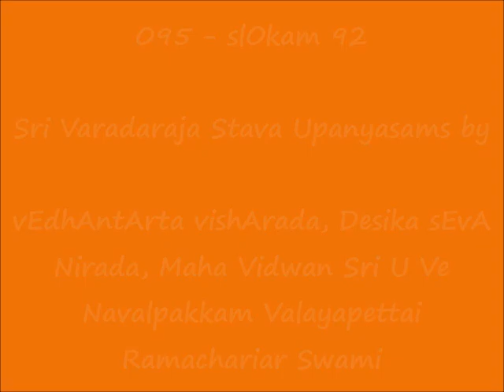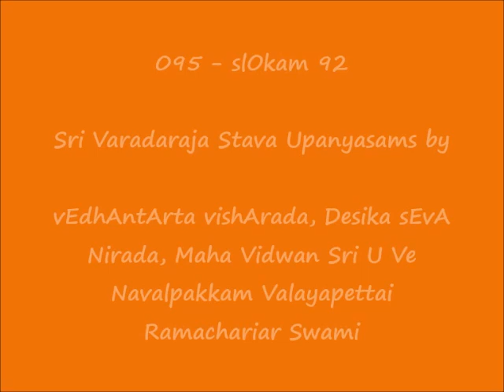095 - slOkam 92 – ஸ்ரீ வரதராஜ ஸ்தவம் (Sri Varadaraja Stavam) Upanyasams